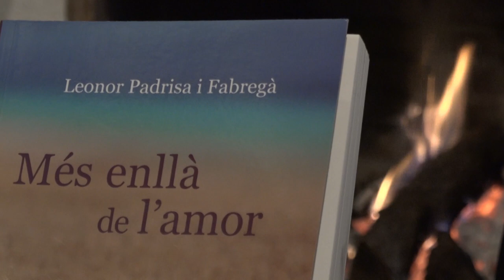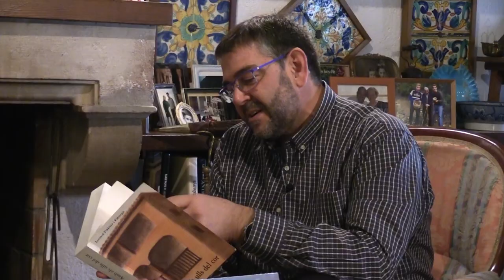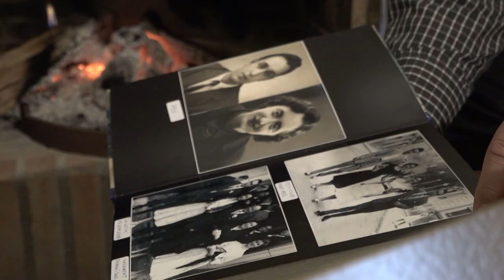Foc i Saviesa - Leonor Padrisa